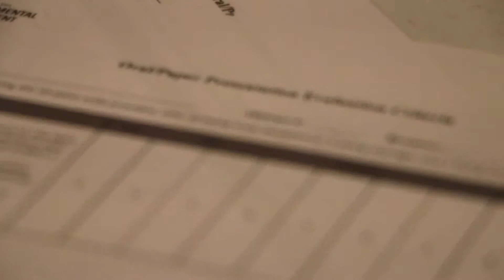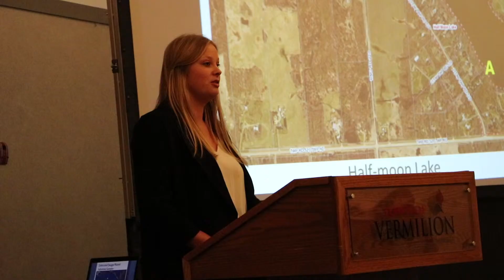Environmental Sciences | BAppSc Capstone Presentations at Conference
Lakeland College's BAppSc Environmental Management students were showcased at the inaugural Conference on Environmental Management (CEM) on February 26, 2019.

The spacious Vermilion Regional Centre venue was filled with industry members and served as a hub for industry and academia to share information, ideas and resources.

Three breakout rooms housed the Bachelor of Applied Science (BAppSc): Environmental Management capstone presentations. All 4th year students spend 8 months in industry undertaking a project and return to provide a comprehensive presentation at the conference.

The presentations were grouped into themes: Reclamation Initiatives, Soil and Water Management, Vegetation Management, Environmental Monitoring, Wildlife and Grazing Management and Peatland Assessments.

This provided industry attendees an insight in the scope of projects currently operating and our diploma and 3rd year BAppSc enviro students exposure to different career possibilities.

This years student presenters were Stephanie Over, Seanna Paul, Sarah Johnson, Jazlyn Hull, Ashley Kowalchuk, Mark Patzer, Laura Ferguson, Brandon Hrycash, Mackenzie Dow, Nicole Lynn Tymofichuk, Melanie Maloney, Angela Stefura, Jacob Perpeluk, Jennifer Thompson, TaraVoogd, Hannah Musterer, Grace Turner, Kaitlyn Brown and Sarah Mrazek.

Lakeland College would like to congratulate all our student presenters and thank all our practicum host agencies, academic institutions, industry guests and speakers for attending the event and making it such a success. We look forward to seeing you all next year.